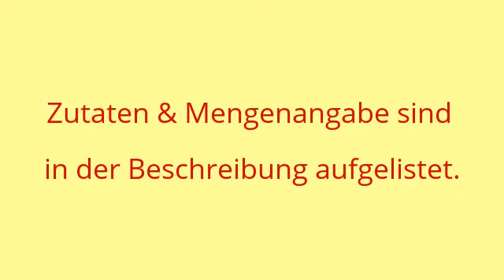Sesambällchen │ Klebreis Rezepte 【Che Shen's Küche】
Dieses süchtig machende Dessert einfach nachkochen !
Für die Füllung habe ich die rote Bohnenpaste entschieden. Bei asiatischen Lebensmittel-Laden kann man sie in Dosen bekommen.

Zutaten:
- 400 g Klebreismehl
- 300 g rote Bohnenpaste
- 120 g Sesam
- 200 g Zucker
- 200 ml Wasser

Ich habe dieses Video mit Magix Video deluxe und dem Video-Editor von YouTube erstellt.